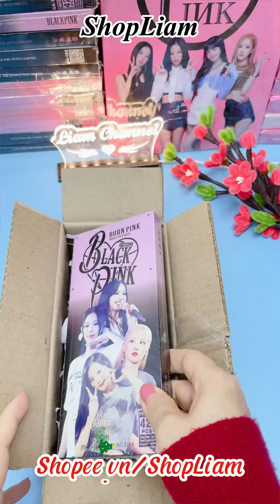❤️🕒ASMR Packing Collection #148 - Tổng Hợp Đơn Hàng Hot - Liam Shop - Liam Channel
❤️🕒ASMR Packing Collection #148 - Tổng Hợp Đơn Hàng Hot - Liam Shop - Liam Channel gói_hàng_cho_khách shop_liam 🌟Mua hàng Link shop
Cảm ơn các bạn đã ủng hộ Shop Liam. Để tiện việc theo dõi đơn hàng, dưới đây là phân đoạn mốc thời gian, các bạn nhấn vào để theo dõi nhé:

🕒 0:0 Đơn số 1: Bạn Huỳnh Ngọc Gia Hân ở Bình Thuận
🕒 0:49 Đơn số 2: Bạn Sầm Thị Sái ở Bắc Kạn
🕒 1:38 Đơn số 3: Bạn Võ Nữ Thúy An ở Đà Nẵng
🕒 2:22 Đơn số 4: Bạn Yến Kim ở An Giang
🕒 3:03 Đơn số 5: Bạn Đinh Thị Thanh Thủy ở TP HCM
🕒 3:33 Đơn số 6: Bạn Trương Hồn An ở TP HCM
🕒 4:07 Đơn số 7: Bạn Truyền N ở Bến Tre
🕒 4:39 Đơn số 8: Bạn Tân Hợp ở Đồng Tháp
🕒 5:09 Đơn số 9: Bạn Ngô Thị Ngọc Quỳnh ở Vũng Tàu
🕒 5:36 Đơn số 10: Bạn Nguyễn Hương Giang ở Quảng Ninh

Nếu các bạn thích những món hàng trong Video này, hãy ghé thăm Shop Liam tại đường để tham quan và mua sắm nhé.